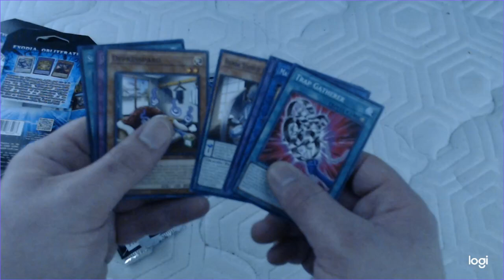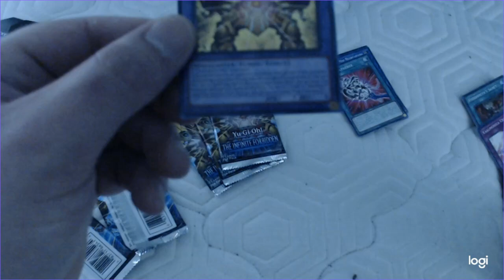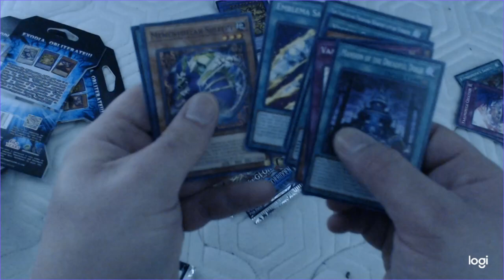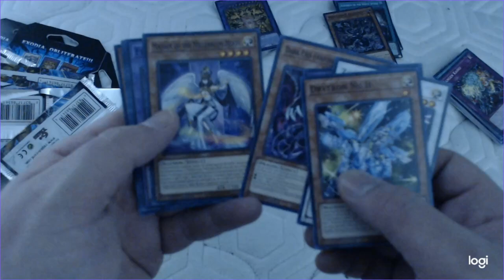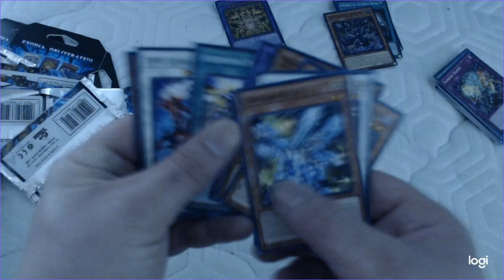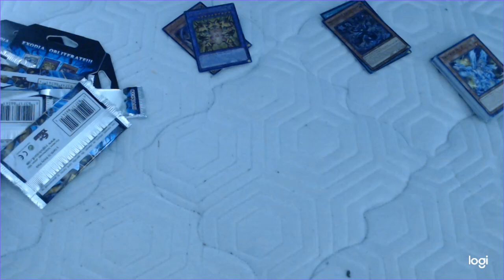Francis' Quickie Infinite Forbidden Blister Pack Opener (SURPRISE INSIDE!)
I was out at Target getting a liner for my shower stall when I saw 5 packs of Infinite Forbidden on the rack near the registers and I just had to pick them out cuz I wanted to make an Exodia deck for a long time. Will I pull the legend himself? Watch and see!